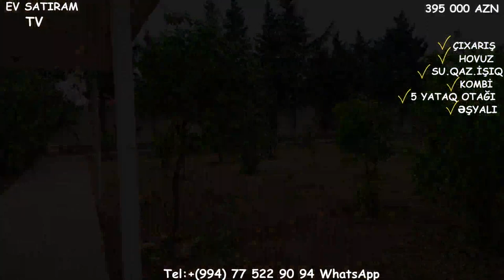NOVXANIDA, SARIQAYANIN ARXASINDA HOVUZLU BAĞ EVİ SATILIR/Недвижимость в Баку /House for sale